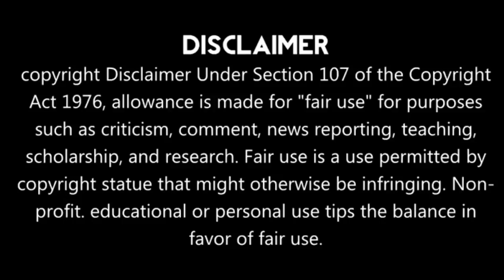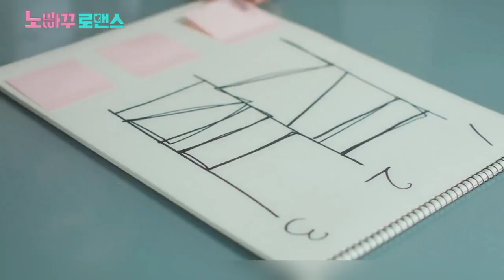PART 3 // High School Love Story // New Korean drama explained in hindi/urdu